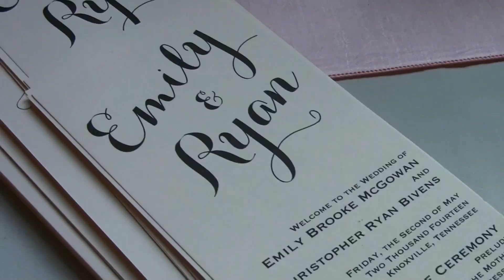Ryan & Emily, Part 2